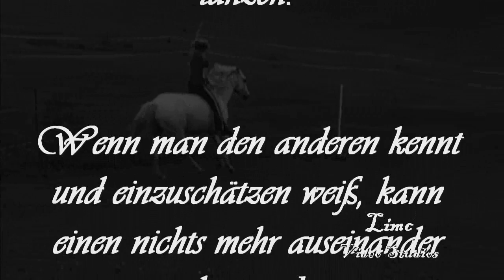Traumtänzer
It´s not my horse. Das ist nicht mein Pferd, ich habe Blue & Aline gefilmt (also alles eigenes Material) und es für sie zusammengeschnitten.